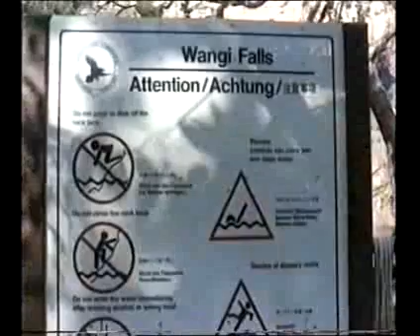around the world by BMW motorcycle,long version,Part14:AUSTRALIA,1st half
neu, die Langversion:
Teil 14 meiner Motorrad-Weltumrundung: AUSTRALIEN, Teil 1.
new, the long version:
part 14 of my "around the world by motorcycle", here: travelling through AUSTRALIA  (first half) in 1996, showing the way through AUSTRALIA on a map, the movie starts on the Indonesian island of TIMOR, where the dangerous political situation forced me to leave Timor immediately, I took the plane to Darwin, where my motorcycle had just arrived by ship from Singapore. Then my motorcycle way took me from Darwin to Litchfield National Park, Kakadu National Park, Edith Falls, Katherine Gorge to Daly Waters ... later further on to the South ... see Video 'Australia, part 2' ... Jochen A. Hübener